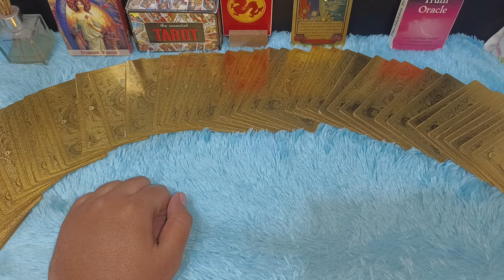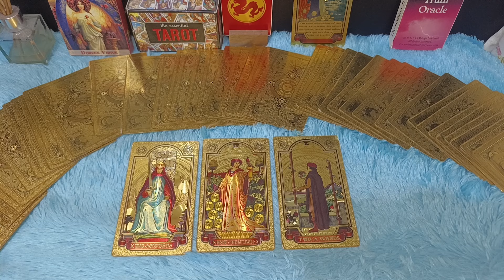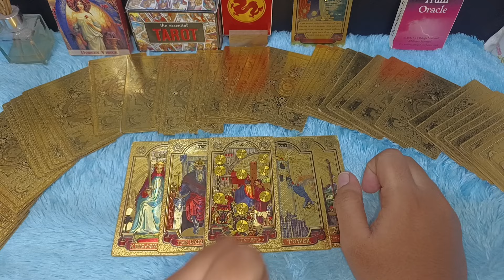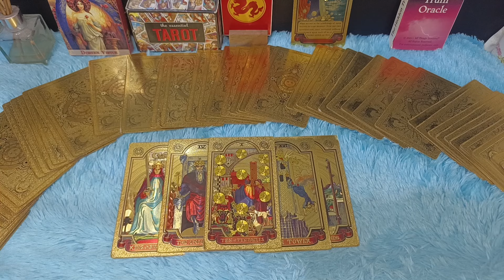MEREKA SAKIT DAN SIAL